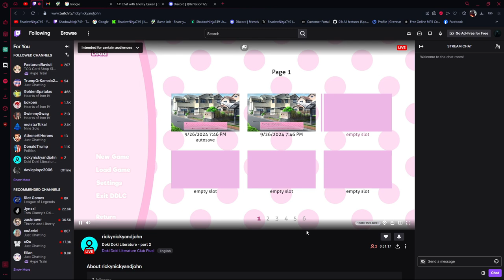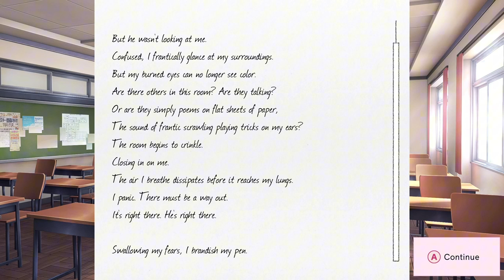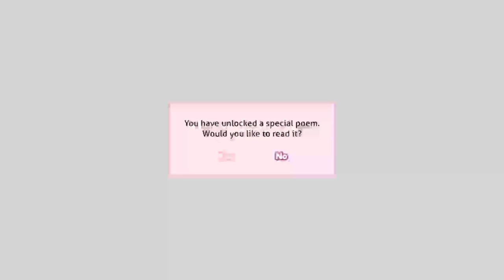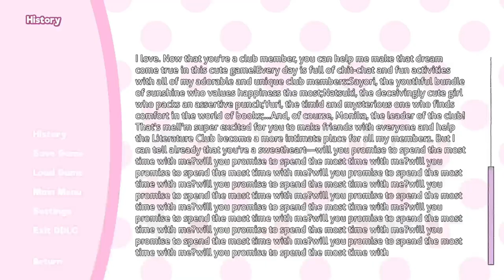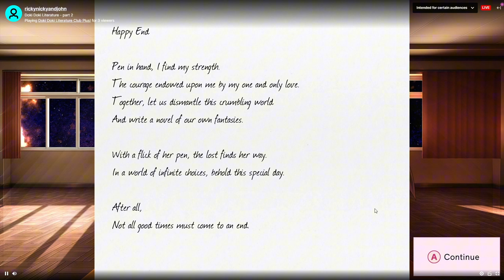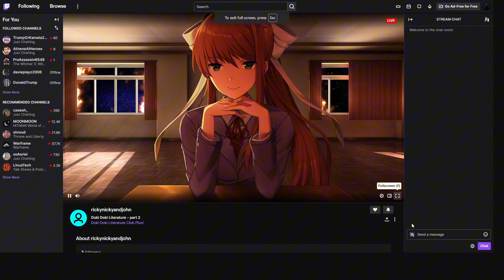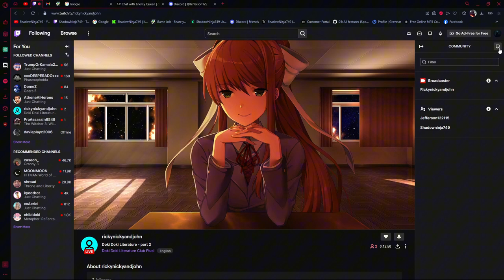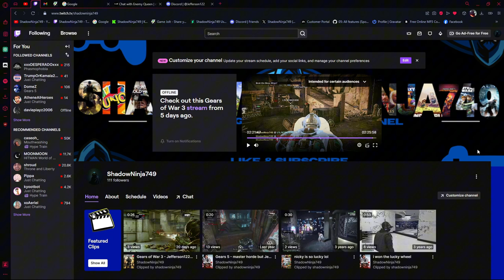Me and Jefferson122 react to L1L N1CKY209's livestream playthrough of Doki Doki Literature Club (2)